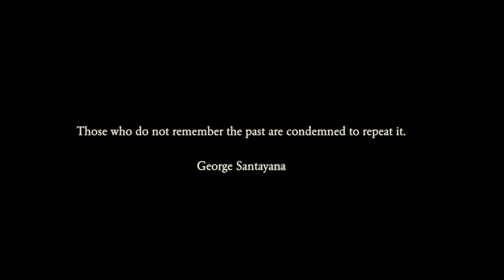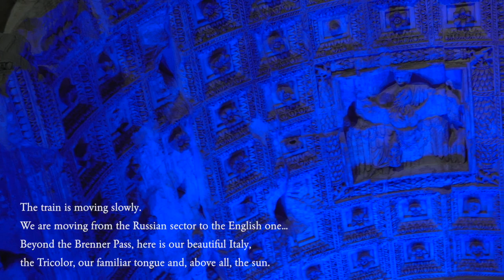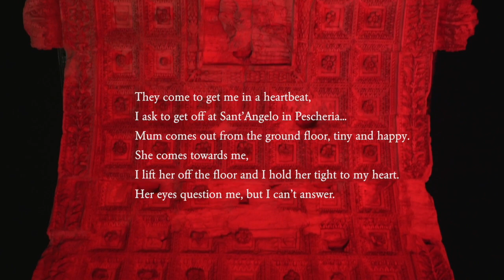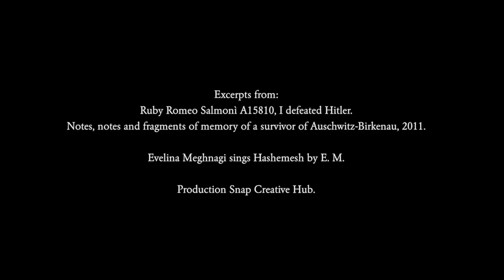Holocaust Remembrance Day 2019 | Parco archeologico del Colosseo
The Parco archeologico del Colosseo, in collaboration with the Comunità Ebraica di Roma, commemorates the International Holocaust Remembrance Day with a concert of the artist Evelina Meghnagi.